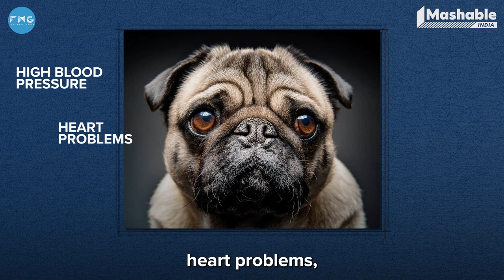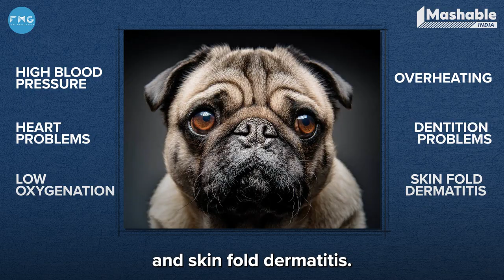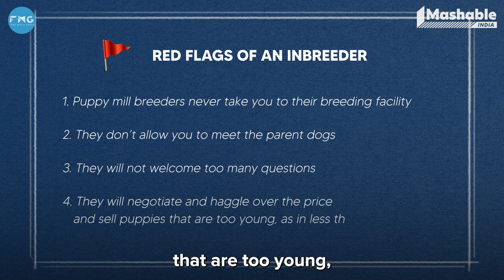The dark side of the pet industry | Puppy Mills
Do you know where most of the foreign breed dogs in India come from? These horrible places are called puppy mills which engage in unimaginable animal brutality. Watch this video to learn more.

0:00 Intro
0:57 What are puppy mills?
1:34 Inbreeding
2:04 Where can I find one
2:43 How to vet a pet store
3:37  Adopt indies!